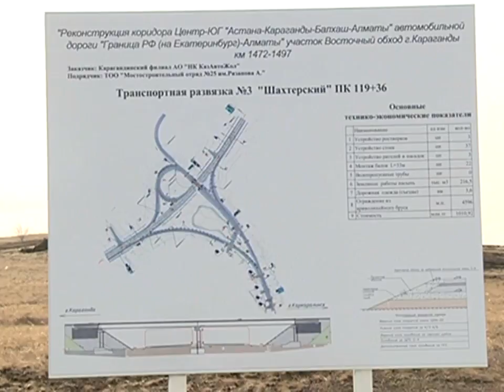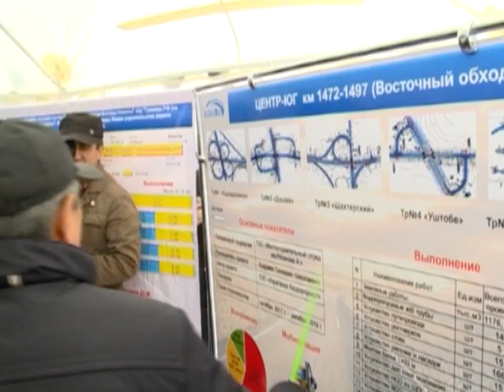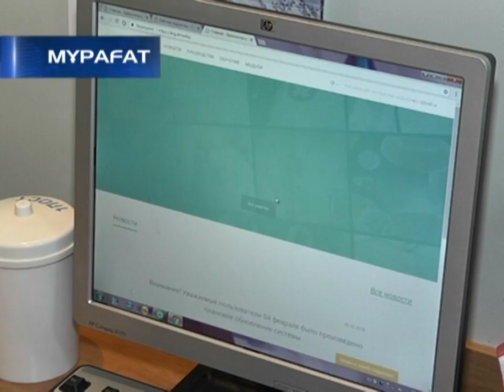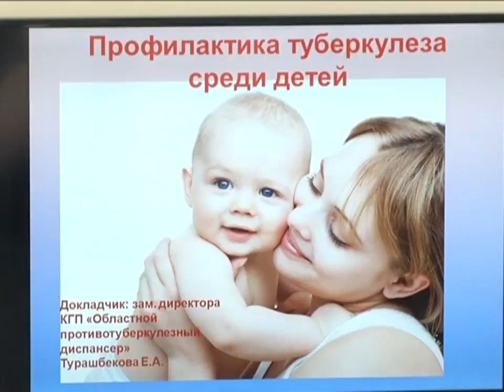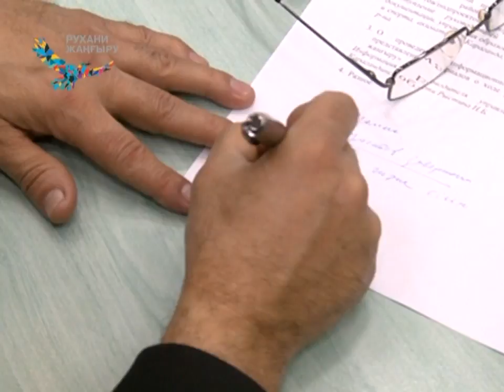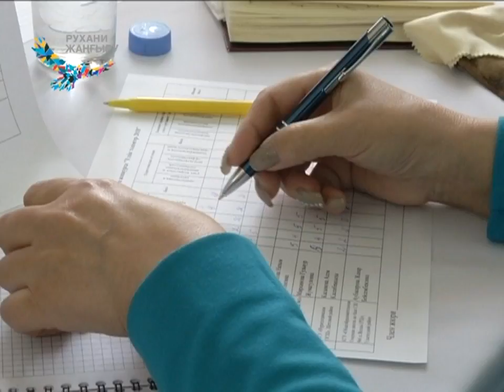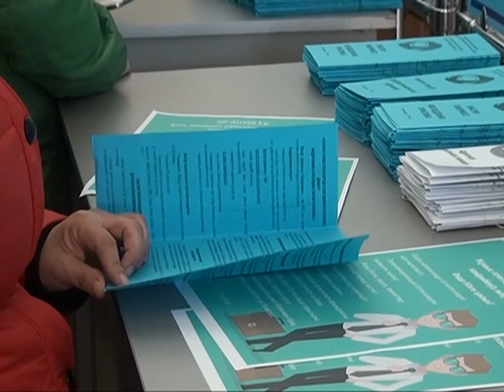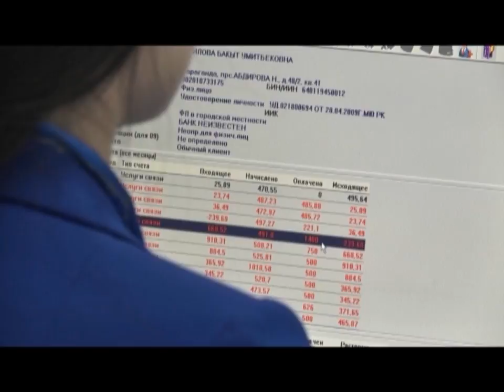13/04/2018 - Бірінші Қарағанды телеарнасының жаңалықтары